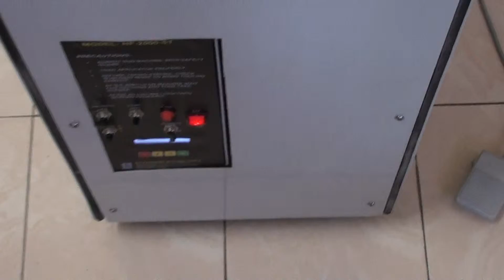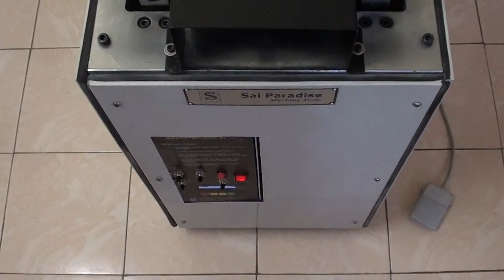semi automatic heavy duty stripping machine (model SM-5000)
This machine is designed to stri the battery and heavy duty cable from 4 sqmm to 120 sqmm cables. in we have one more model where we cans trip up to 240 sqmm also.
here menimum 3mm to max 50 mm length stripping we can do.